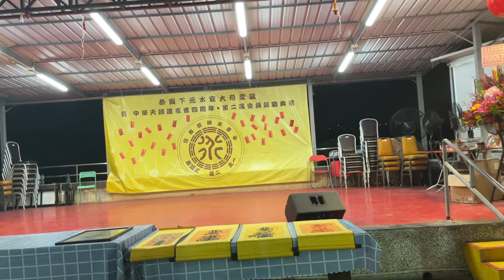中華天師道友會四週年-余嘉嵐首次國術演出｜ 香港發強 ｜譚家三展｜余潤秉龍獅團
余潤秉師傅千金短短數星期練習，首次上台演出